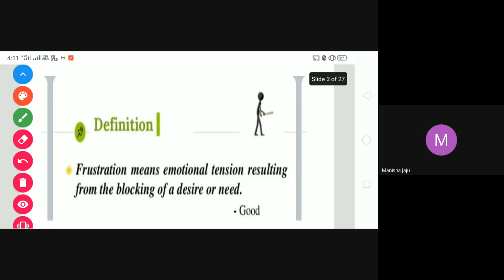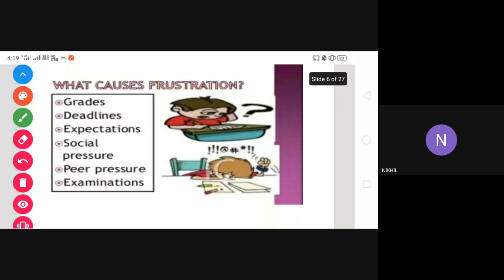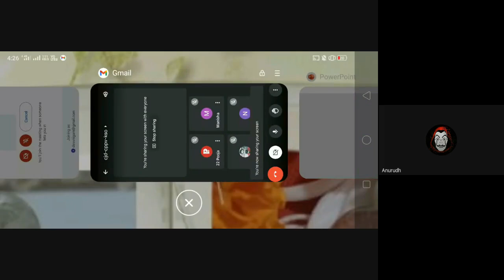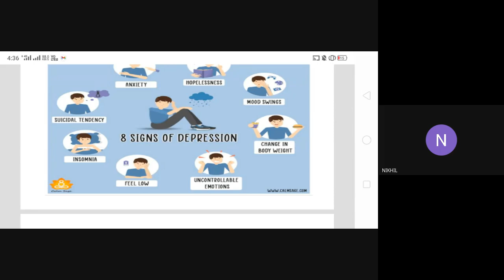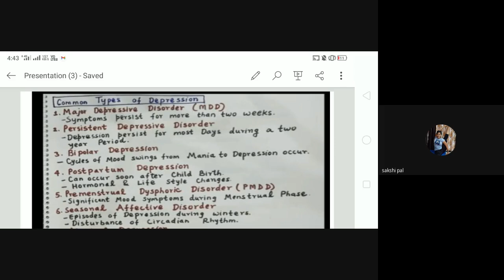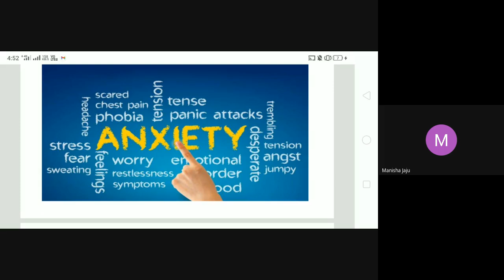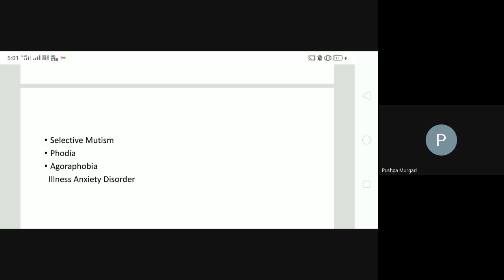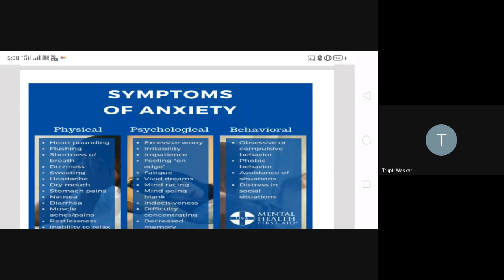UGC NET |Frustration, Depression, Anxiety |Class-16 | मनोविज्ञान |Psychology |By Nigam Mam |MDYA B3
Welcome to join MDYA, In This Class, Nigam Saini Mam will cover Psychology (Frustration, Depression, Anxiety) for UGC NET JRF NTA Exams.
If you are preparing for NTA UGC NET/JRF, Exams Paper - 2 (Yoga), Unit - 6  (Psychology) and You have any Queries then in this Video all your questions will be answered.
This video is all about the complete Psychology, Paper - 02(Yoga). | Watch this video till the end to gain maximum benefit.

What do mean by memory?
What are the 3 types of memory?
What is a memory in human?
What is memory and types of memory?
What is the best definition of psychology?
What is psychology definition and examples?
What is the original definition of psychology?
What is a psychologist's simple definition?
Why is psychology so important?
Who is the father of psychology?

मनोविज्ञान की सबसे अच्छी परिभाषा क्या है?
मनोविज्ञान के कितने प्रकार हैं?
मनोविज्ञान का पिता कौन है?
मनोविज्ञान का क्या महत्व है?
मनोविज्ञान की उत्पत्ति कब हुई?
मनोवैज्ञानिक सिद्धांत क्या है?

freecoachingclasses ugcnetjrf psychology manovigyan introductionabout the complete Psychology, Paper - 02(Yoga). | Watch this video till the end to gain maximum benefit.